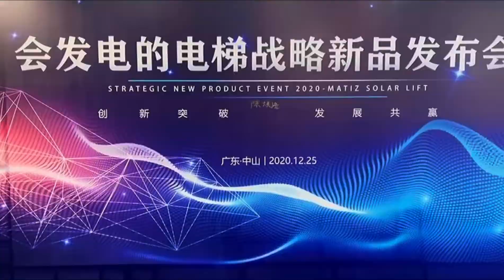New Product Event-MATIZ Solar Lift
MATIZ new product event about solar lift had been successfully concluded. Once selected to be our reginal agent in China, the lifelong maintenance cost and electricity cost are all FOR FREE!!! With these advantages, many reginonal sole agents didn't hesitate to sign the strategic contracts for 2 years, contract toatal valued at 32,000,000 USD for the solar lift. It's quite a great start for MATIZ solar lift. Keep innovation and keep running, MATIZ!!!